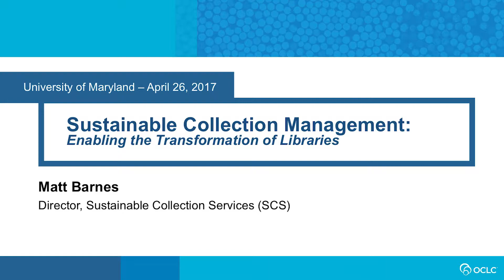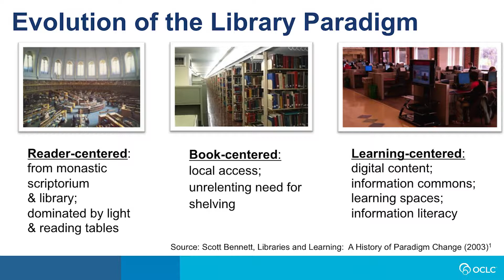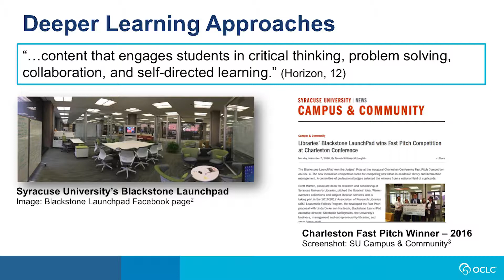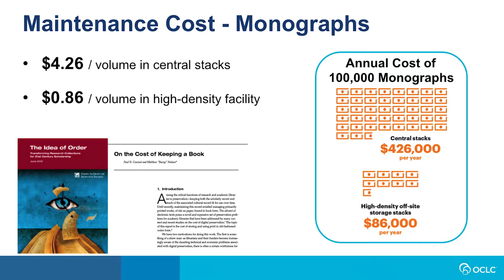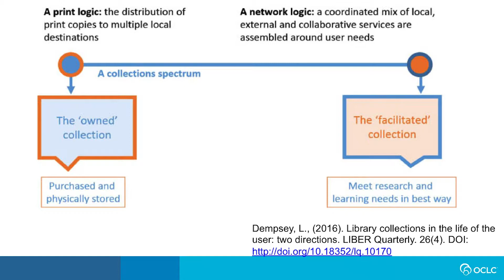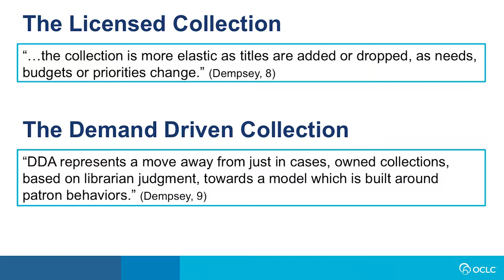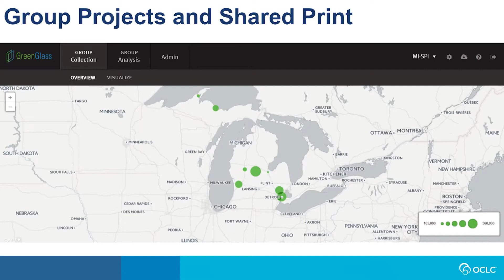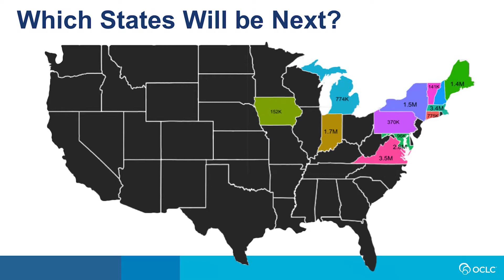Future of the Research Library: Matt Barnes on Sustainable Collection Management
Academic libraries have endured as centers of learning and research because they have continually evolved to meet the needs of scholars. Today we are in the midst of an evolutionary leap forward, driven by the continuing transition from print to electronic resources, connected patrons with new expectations, emerging disciplines with information needs that transcend traditional resources, and financial pressures that preclude building and maintaining highly redundant collections of low-use print materials.

Evidence that a major transformation of academic libraries is underway continues to mount. We will examine this by reviewing how libraries are expanding the scope and nature of their collections; integrating information resources with applied learning experiences; facilitating researcher collaboration; and completely rethinking collections and access. Finally, we will look at how libraries have been leveraging data to implement sustainable collection practices, which are critical to creating the space, both figuratively and literally, to transform libraries.